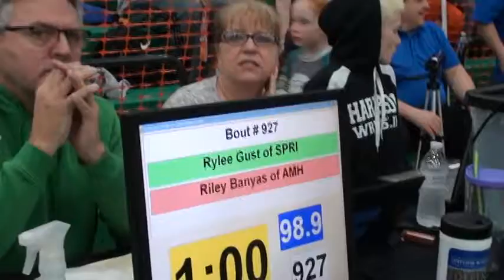98 lbs OAC JH Girls State Rylee Gust vs Riley Banyas